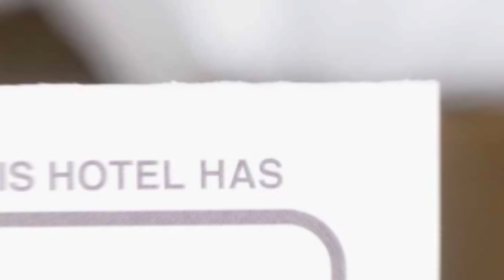Casa Andrei hotel review | Hotels in Hateg | Romanian Hotels